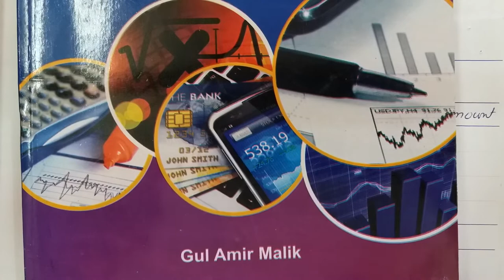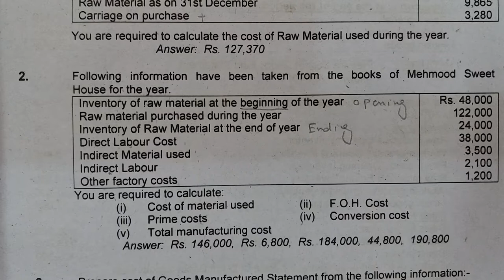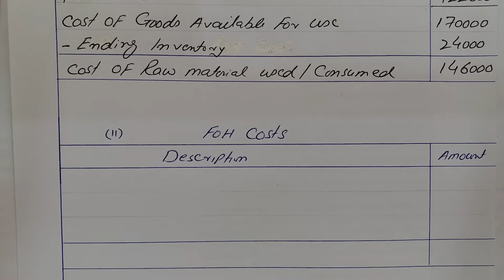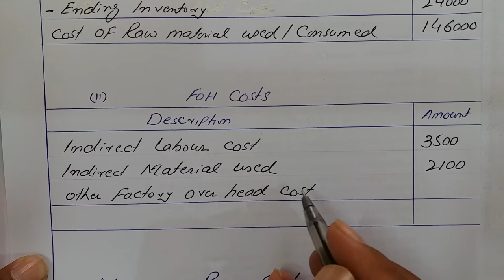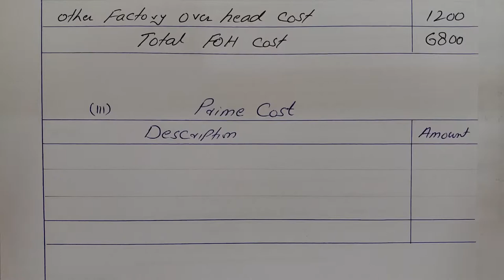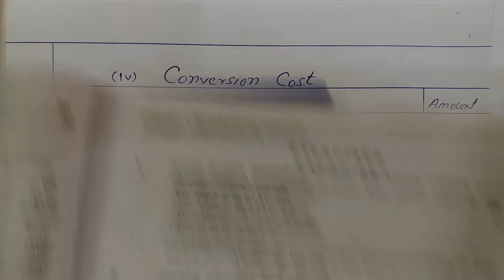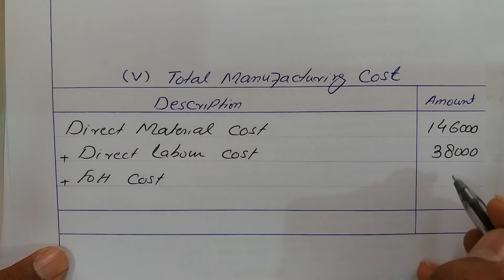D com-2|Chapt #1|Ex#2|Accounting for Manufacturing Concern|Gul Amir Malik Book|Haqdar Ahmad Official